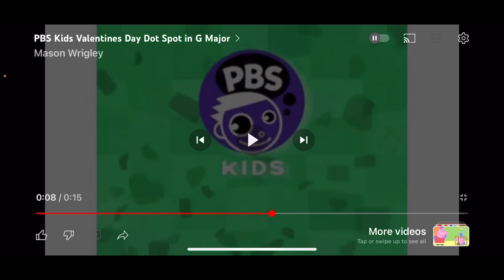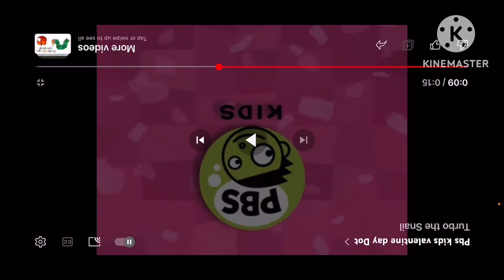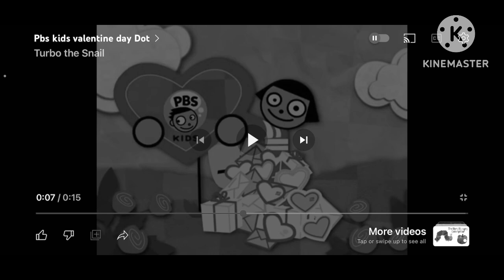PBS KIDS DOT VALENTINES DAY ID BLOOPERS